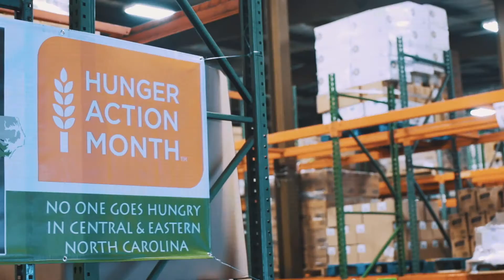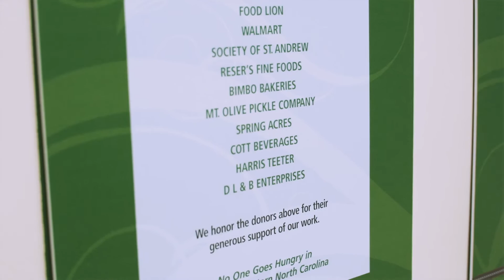Cameron's sabbatical: The Food Bank of Central and Eastern North Carolina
Cameron volunteered at the Food Bank of Central and Eastern North Carolina for a week during his sabbatical. He wanted to support a cause that served a basic need. See why he chose the Food Bank, and learn about problems you can help address.